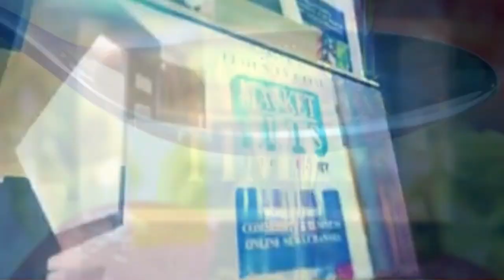खाद्य तेलों पर सरकार की नजर-बढ़ेगा आयात शुल्क ?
Alasande Gram
Almond(Badam)
Ambada Seed
Amla(Nelli Kai)
Apricot(Jardalu/Khumani)
Arecanut(Betelnut/Supari)
Avare Dal
Bajra(Pearl Millet/Cumbu)
Banana - Green
Barley (Jau)
Bay leaf (Tejpatta)
Beaten Rice
Bengal Gram Dal (Chana Dal)
Bengal Gram(Gram)
Ber(Zizyphus/Borehannu)
Betal Leaves
Bhindi(Ladies Finger)
Big Gram
Bitter gourd
Black pepper
Bottle gourd
Broken Rice
Broomstick(Flower Broom)
Bunch Beans
Camel Hair
Cashew Kernnel
Castor Oil
Castor Seed
Chapparad Avare
Chennangi (Whole)
Chennangi Dal
Chikoos(Sapota)
Chili Red
Chilly Capsicum
Chow Chow
Chrysanthemum(Loose)
Cinamon(Dalchini)
Cluster beans
Coconut Oil
Coconut Seed
Coriander(Leaves)
Corriander seed
Cotton Seed
Cowpea (Lobia/Karamani)
Cowpea(Veg)
Cucumbar(Kheera)
Cummin Seed(Jeera)
Custard Apple (Sharifa)
Daila(Chandni)
Dal (Avare)
Dry Chillies
Dry Fodder
Dry Grapes
Duster Beans
Egypian Clover(Barseem)
Elephant Yam (Suran)
Field Pea
Fig(Anjura/Anjeer)
Flower Broom
Foxtail Millet(Navane)
French Beans (Frasbean)
Galgal(Lemon)
Gingelly Oil
Ginger(Dry)
Ginger(Green)
Gladiolus Bulb
Gladiolus Cut Flower
Goat Hair
Gram Raw(Chholia)
Green Avare (W)
Green Chilli
Green Fodder
Green Peas
Groundnut (Split)
Groundnut pods (raw)
Guar Seed(Cluster Beans Seed)
Gur(Jaggery)
He Buffalo
Hippe Seed
Honge seed
Hybrid Cumbu
Indian Beans (Seam)
Indian Colza(Sarson)
Isabgul (Psyllium)
Jack Fruit
Jowar(Sorghum)
Jute Seed
Kabuli Chana(Chickpeas-White)
Karbuja(Musk Melon)
Kartali (Kantola)
Kharif Mash
Knool Khol
Kodo Millet(Varagu)
Kulthi(Horse Gram)
Ladies Finger
Lak(Teora)
Leafy Vegetable
Lentil(Masur)
Little gourd (Kundru)
Long Melon(Kakri)
Lotus Sticks
Mahua Seed(Hippe seed)
Maida Atta
Mango (Raw-Ripe)
Marigold(Calcutta)
Marigold(loose)
Masur Dal
Methi Seeds
Methi(Leaves)
Mint(Pudina)
Moath Dal
Mousambi(Sweet Lime)
Mustard Oil
Myrobolan(Harad)
Nearle Hannu
Neem Seed
Nelli Kai
Niger Seed (Ramtil)
Onion Green
Other Pulses
Paddy(Dhan)
Papaya (Raw)